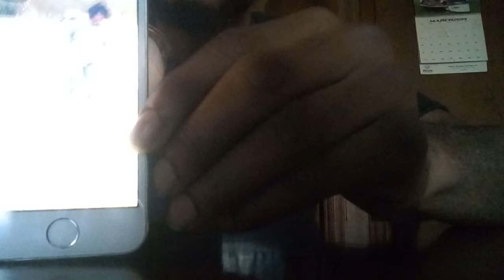Big homie pam hitem up dance reaction video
Yolo